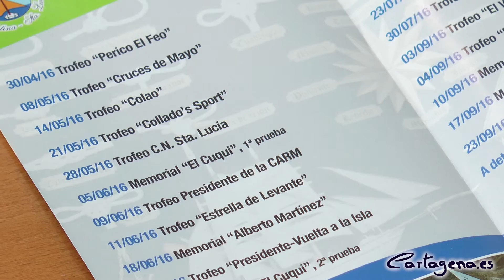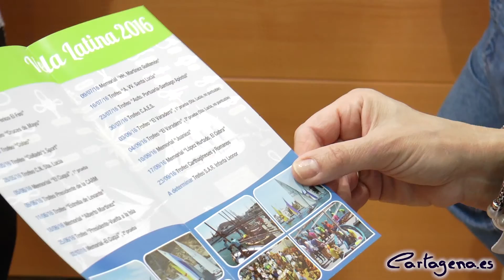Las velas latinas surcarán las aguas de Cartagena en la XXVII edición del Torneo Carabela de Plata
El Club Náutico de Santa Lucía acogerá un año más uno de los eventos deportivos de más tradición autóctona de Cartagena, el XXVII Trofeo Carabela de Plata ciudad de Cartagena. Quince embarcaciones y más de un centenar de deportistas se darán cita en la dársena del puerto de Cartagena a partir del próximo sábado, 30 de abril, con el Trofeo Perico el Feo. El pistoletazo de salida de la primera regata de este torneo correrá a cargo del alcalde de Cartagena, José López.

El concejal de Deportes, Ricardo Segado; acompañado por el presidente del Club Náutico de Santa Lucía, Diego Varela, han sido los encargados de dar a conocer, hoy 25 de abril, en el Palacio Consistorial, todos los detalles de las regatas que surcarán las aguas cartageneras en los próximos meses.

El concejal de Deportes ha destacado que con este torneo nos acercamos a los treinta años de la Regata de barcos Carabela de Plata en la que colabora el Ayuntamiento de Cartagena y así el Consistorio está cerca de los clubes náuticos de la costa cartagenera. Según Segado, estas iniciativas tienen como objetivo promocionar y potenciar un deporte autóctono como es la vela latina.

Las 21 regatas se irán sucediendo todos los sábados y vísperas de festivos durante toda la temporada estival y concluirán el próximo septiembre. Diego Varela ha hecho un llamamiento a cartageneros y foráneos para que disfruten de los latinos de 21 palmos que harán las delicias de los enamorados de la mar. Las embarcaciones competirán en todas las pruebas y se irá obteniendo un baremo en el que se descartarán los cuatro peores resultados, de esta forma, se conocerá el vencedor de la Carabela de Plata.